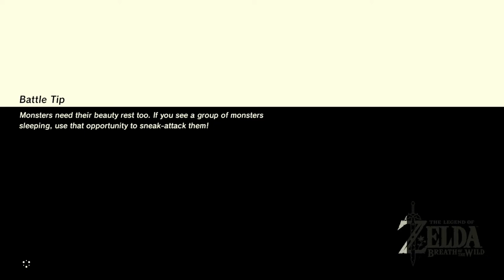Zelda: Breath of the Wild (No Commentary) #138, Koroks: Western Lanayru Region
This is video #138 in my playthrough of The Legend of Zelda: Breath of the Wild for the Nintendo Switch. This video does not contain commentary.

Previously, Link finished scouring the Akkala region for Korok Seeds. He has found 724 Korok Seeds in total and 57 Korok Seeds in the Akkala region. Now, he will get started in the Lanayru region.

Link resumes at his house in Hateno Village. He will start scouring Lanayru at Telta Lake in the southwest.

Link teleports to the Ta'loh Naeg Shrine near Kakariko Village (time 0:47). He pauses at the Curious Quiver in town to pick up some more Arrows. Then, he rides northwest into the Lanayru region.

At the western end of Telta Lake, Link finds a couple of altars in a small cave at water level (time 3:46). He must place an Apple in the empty offering bowl. When he does, a Korok appears. Link earns Korok Seed #725. This is his first Korok Seed for the Lanayru region.

North of Telta Lake, on the peninsula northeast of Rikoka Hills, Link finds fairy lights dancing around some ruins (time 6:01). When he intercepts and examines the fairy lights, a Korok appears. Link earns Korok Seed #726.

In the ruins on Rikoka Hills, a chest contains a Royal Broadsword (time 6:44). Link leaves it for now.

In the south of the Millennio Sandbar in the Lanayru Wetlands, Link finds a trio of Apple trees on a small island (time 8:19). The eastern tree is the one that he must remove Apples from so that it matches the other two. This reveals another Korok. Link earns Korok Seed #727.

At another little island in the southwest of the Millennio Sandbar, Link finds fairy lights dancing around the island (time 10:27). When he examines the lights, a Korok appears. Link earns Korok Seed #728.

On the southwest shore of the swamp, Link finds a boulder resting on a rock at the base of a tree (time 11:49). He also encounters a Yiga. After moving the boulder with Stasis and a weapon, Link picks up the rock underneath to reveal a Korok. Link earns Korok Seed #729. This is his fifth Korok Seed for the Lanayru region.

Link teleports to the Kaya Wan Shrine at the Wetland Stable (time 13:19).

In the woods south of the Kaya Wan Shrine and the Wetland Stable, Link finds a loose rock on a hill surrounded by thorns (time 14:07). After burning the thorns, he can pick up the rock. A Korok appears. LInk earns Korok Seed #730.

At some trees northeast of the Wetland Stable and east of the Rebonae Bridge, Link finds a rock ring (time 17:10). The loose rock to complete the ring is close by. There are also mounted Bokoblins roving the area. When Link completes the rock ring, a Korok appears. Link earns Korok Seed #731.

By a pond in a cul-de-sac southwest of Crenel Peak, Link finds another rock ring (time 19:08). The loose rock to complete it is in the pond. Completing the rock ring reveals another Korok. Link earns Korok Seed #732. But beware of the bear den in the area!

North of Crenel Peak, Link finds a tree with a balloon in its upper foliage (time 21:36). Shooting the balloon reveals a Korok. Link earns Korok Seed #733.

Link teleports to the Kaya Wan Shrine (time 22:15). He rests until morning at the cookfire outside the Wetland Stable.

Northeast of the stable, on the northwest bank of the Millennio Sandbar, Link finds a couple of ruined structures containing rock patterns (time 24:21). One of the rocks in the northern structure is loose. It goes in the northern chamber of the southern structure to make the rock pattern match. A Korok appears. Link earns Korok Seed #734. This is his 10th Korok Seed for the Lanayru region.

On Zauz Island in the northwest of the sandbar, Link finds a well with a ball and chain attached (time 28:33). He must use Magnesis to place the ball in the well. This reveals a Korok. Link earns Korok Seed #735.

Near a tiny unnamed island between Zauz Island and Linebeck Island, Link finds fairy lights (time 30:24). When he examines them, another Korok appears. Link earns Korok Seed #736.

On Linebeck Island, Link finds an acorn hanging from the large tree (time 31:40). When he shoots the hanging acorn, a Korok appears. Link earns Korok Seed #737.

In the southeast of Kincean Island, Link finds a rock ring (time 34:04). He can find the needed loose rock a short distance southwest of the ring. Completing the rock ring reveals a Korok. Link earns Korok Seed #738.